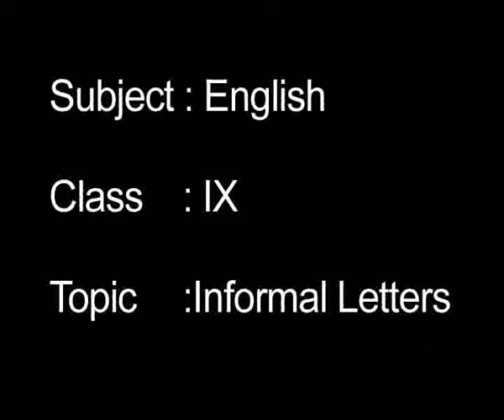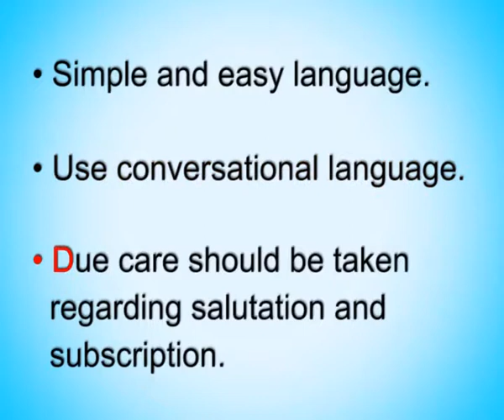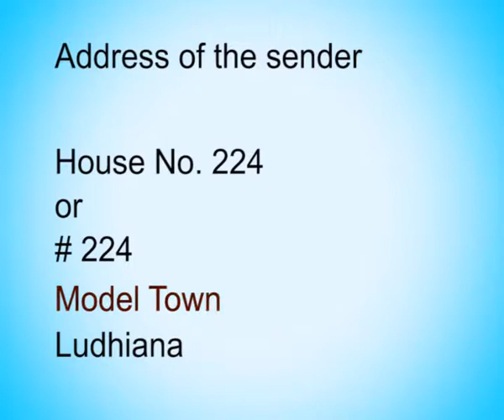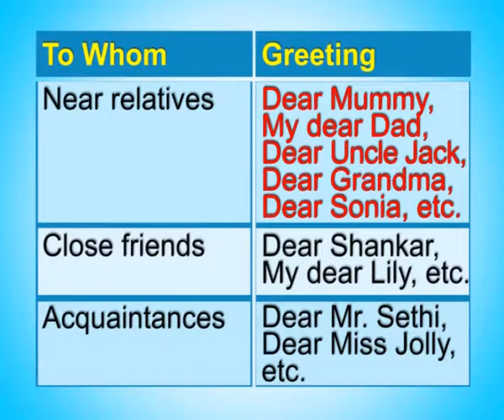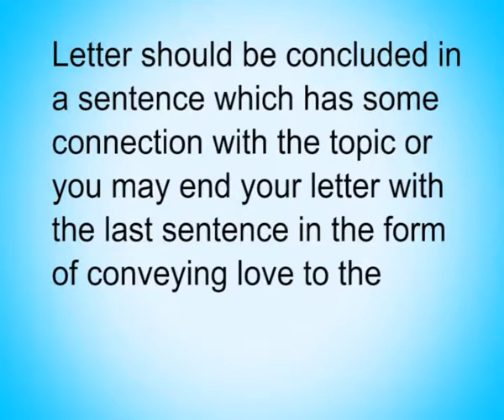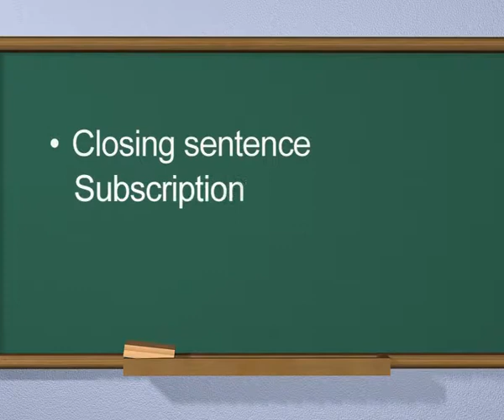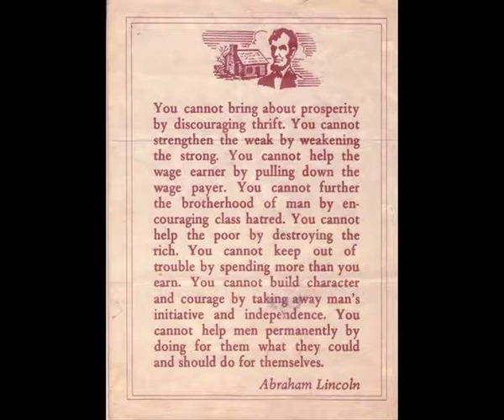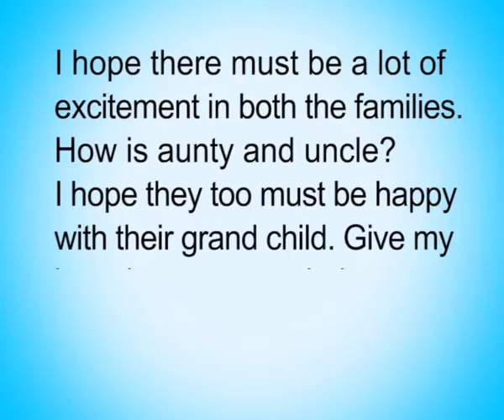English c9 j 36 Informal Letters